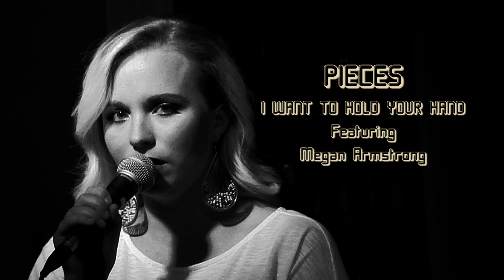I Want To Hold Your Hand cover by PIECES feat Megan Armstrong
Pieces: Megan Armstrong, Scott Armstrong, Jeff Hermann, Larry Smith, Ron Butler and Kurt Kornosky. a Ron Ray video production recorded 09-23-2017 at Club 1201 in Joplin, Missouri.